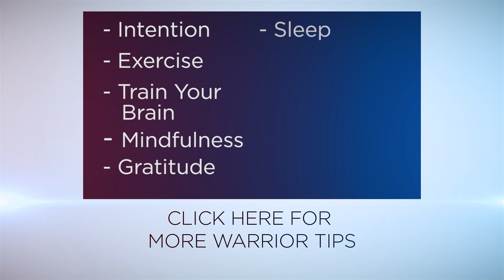The Daily Habits Of A Brain Warrior by Tana Amen BSN RN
Tana talks about the daily habits you should embrace to strengthen, heal and train your brain to improve the quality of your life!

Tana Amen, BSN, RN. is a New York Times best-selling author, Nurse, highly respected health and fitness expert, speaker, and media guest. She offers information, guidance, and support to hundreds of thousands of Amen followers who seek to dramatically change their health and their lives by changing the way they eat, exercise, and think. Tana is the author of 7 cookbooks and a coaching guide, which have sold more than 100,000 copies.

In addition to working with her husband at The Amen Clinics, Tana is part of the team, which included Dr. Amen, functional medicine specialist Dr. Mark Hyman, and heart surgeon Dr. Mehmet Oz, that helped create the wildly popular Daniel Plan, a healthy lifestyle plan. The Daniel Plan was created at the request of Pastor Rick Warren, leader of the 65,000-member Saddleback Church and author of blockbuster bestseller The Purpose-Driven Life.

She has been quoted in AARP Magazine, been a guest author for GNC LiveWell Magazine, and appeared on Sirius XM’s Martha Steward Living Radio and Food & Wine with Chef Jamie Gwen on Southern California’s KFWB talk radio, and It’s Your Health on KMBH Public Radio with Lisa Davis.

Tana is a busy mother and nutrition leader of the Amen household. She is an accomplished martial arts enthusiast and practices Kenpo and weight lifting regularly.

In November 2016, Dr. and Mrs. Amen released two new books The Brain Warrior’s Way and The Brain Warrior’s Way Cookbook.  Dr. Amen has hosted 12 national public television programs about brain health. In December, 2016 his latest show, BrainFit: 50 Ways to Grow Your Brain, debuted across North America.

If you or someone you know would like more information about Tana Amen and the Amen Clinics, please call us!